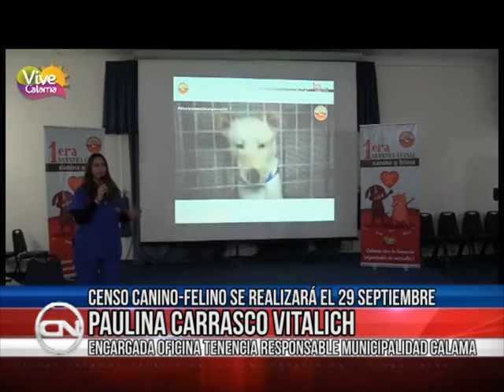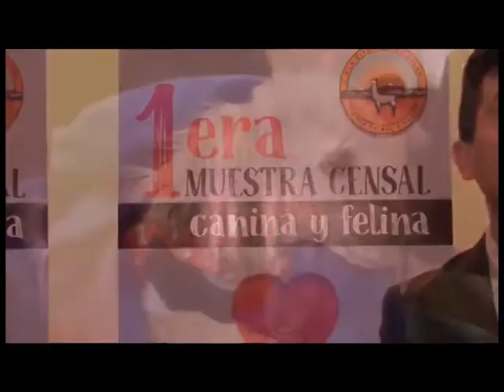27 ago 2018 La municipalidad dio inicio al proceso del censo de mascotas que se realizará el 29 de s